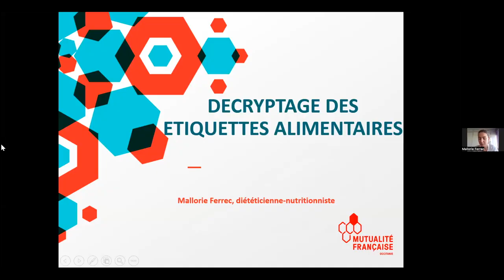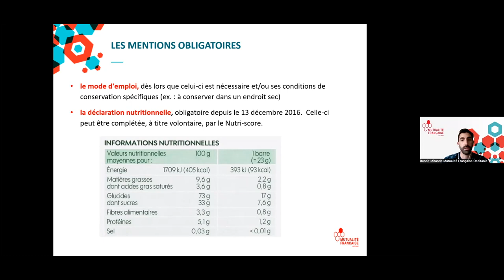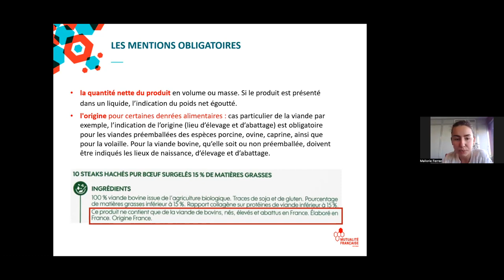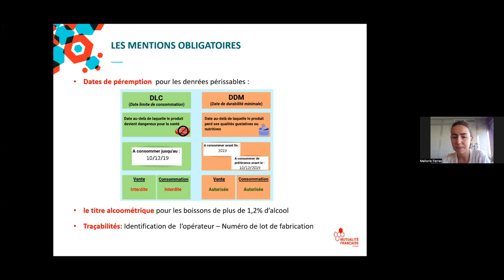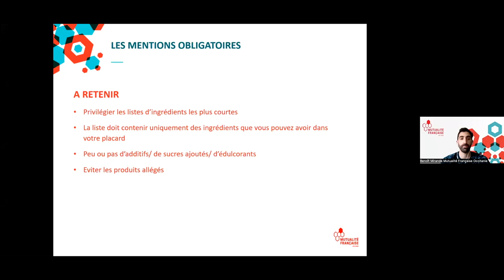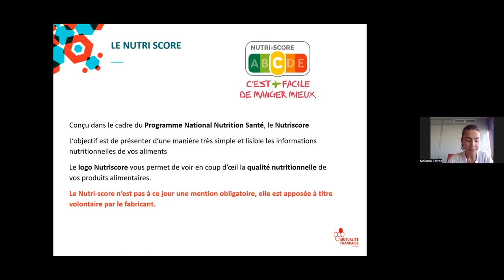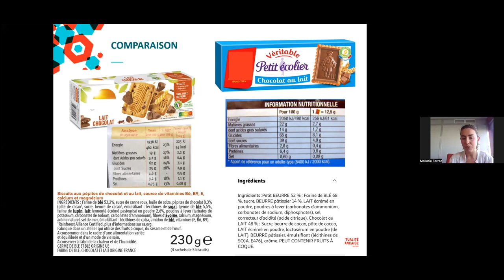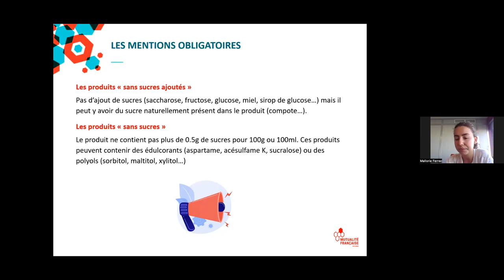MutOnline 2023 - Lecture des étiquettes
Retrouvez le replay de la conférence du 4 juillet 2023 : "Lecture des étiquettes" avec l'intervention de Mallorie Ferrec, diététicienne-nutritionniste.